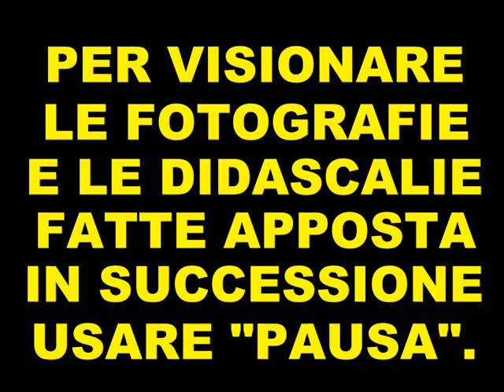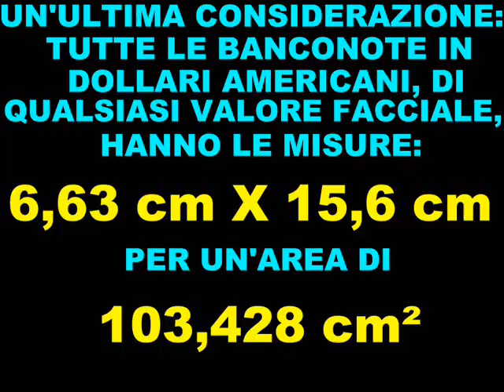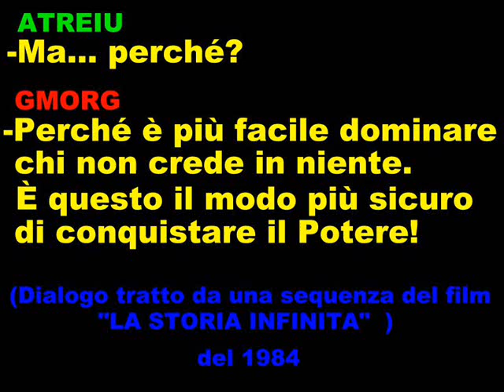Considerazioni sulla banconota da 1dollaro - autocensurato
Video ch'illumina su molte... anomalie presenti sulla banconota da 1 dollaro americano, già trattato più volte in altri video.
Questo video è ripubblicato autocensurato in seguito al fatto che, per una breve sequenza tratta da un film, il video primitivo è stato bloccato dal proprietario della sequenza usata.
La versione ch'è stata rimossa la trovate sul link qui sotto (eliminando gli spazj):